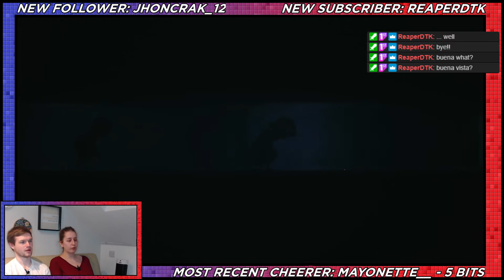The Strictest Teacher Ever! Let's Play Little Nightmares 2 (Switch) Co-Op Blind Playthrough | Part 4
RiggyRob & Pimmsy journey through a grotesque world as Mono and Six in Let's Play Little Nightmares 2 (Switch) Co-Op Blind Playthrough!

► Every comment, like and follow/subscription really does help, wherever you do it, so please help our channel with the almighty algorithm!

► You can also become a member of our YouTube channel to support us directly

► Let's Play Little Nightmares 2 (Switch) Co-Op Blind Playthrough is part of a live stream playlist - watch here!

Little Nightmares II is a puzzle-platformer horror adventure game developed by Tarsier Studios and published by Bandai Namco Entertainment. It is the prequel to 2017's Little Nightmares, and features a new player character, a little boy named Mono, with the protagonist from the previous game, Six, appearing as a computer-controlled character.

The story, which precedes the events of the first game, follows Mono, who must work together with Six to survive the horrors of the Pale City and discover its dark secrets. The game was released for Microsoft Windows, Stadia, Nintendo Switch, PlayStation 4 and Xbox One on 11 February 2021. Versions for PlayStation 5 and Xbox Series X/S are set to be released at a later date in the same year. The game received mostly positive reviews upon release, with critics praising its graphics, atmosphere, gameplay and sound, while criticizing its controls and some glitches.

Little Nightmares II is similar to its predecessor; it takes place in a 2.5D world. The player must explore the world, occasionally encountering platformer-like situations or being blocked by puzzles that must be solved to proceed. Unlike the first game, the player is not completely helpless; Mono has the ability to grab certain items and swing them to break objects or to fight back against smaller foes, although he, like Six, must rely on stealth and the environment to evade larger foes.

The player is also given the ability to call out to Six and hold her hand to make sure they stay together and must often work together with her to solve environmental puzzles and defeat or evade enemies. The game also features collectible hats and glitching remains, the latter of which will unlock an additional scene upon collecting them all.